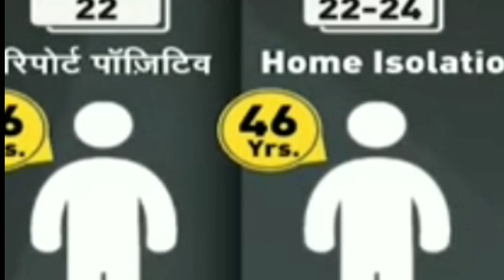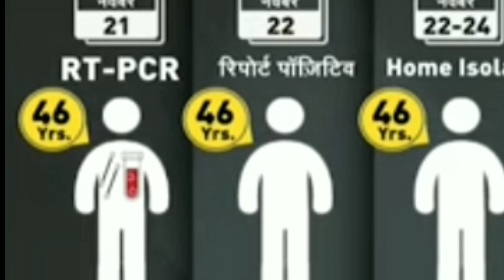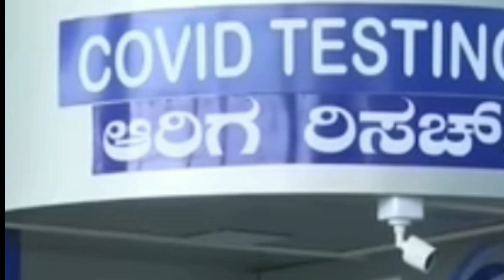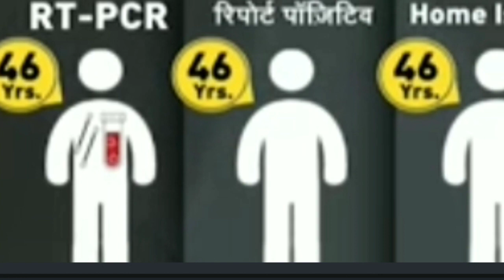Amar pou daily News/3 December-2021/watch all breaking news /share the news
Dear everyone amar pou daily news will gives you the real and fastest news for you.